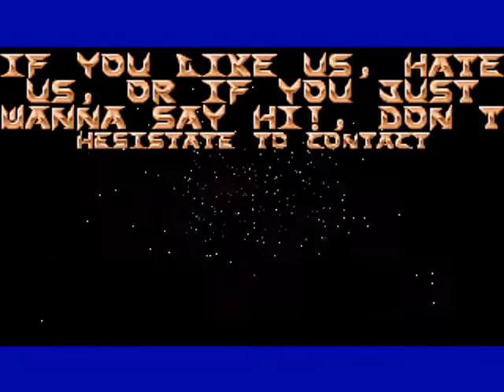Hybrid - hyb502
Hybrid DOS cracktro from 1995